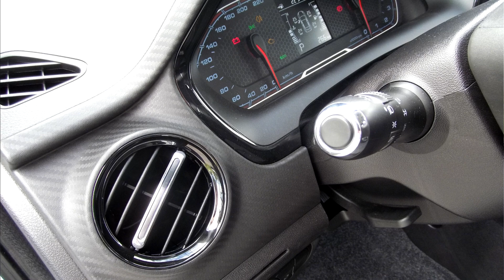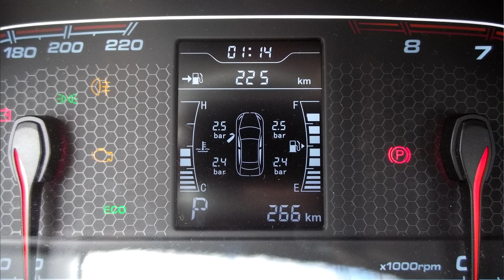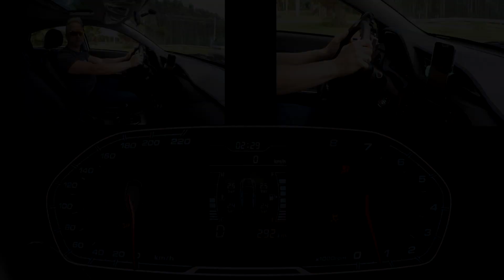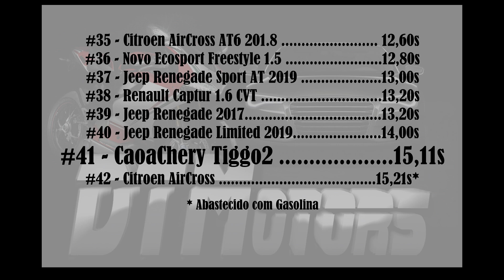CaoaChery Tiggo 2 Automático 2019 - DTMotors #154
Neste Vídeo você acompanha todos os detalhes do carro como: Mudanças, Novidades, Dados Técnicos, Ficha Técnica, Comportamento Dinâmico,  0 a 100Km/h e o Ranking dos carros avaliados.
Inscreva-se no Canal DTMotors e seja o primeiro a receber os vídeos semanais de carros e quinzenais do Programa Bastidores DTMotors, clique em gostei e deixe seu comentário e sugestões, isso é muito importante para crescermos cada vez mais. Curta também nossa página no facebook: FanPage e Instagram